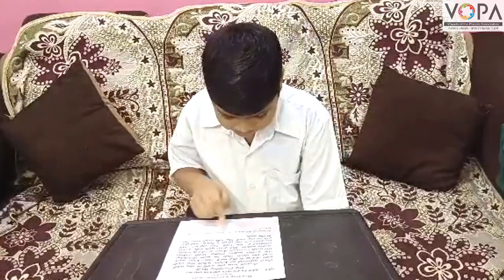FLN | इंग्रजी वाचन | Reading a picture story | V2 | VShcool